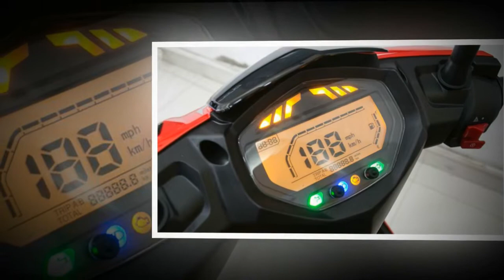Tin nhanh 24/7 - Cận cảnh Benelli VZ125i 2021 đối thủ Honda Vision 2021 tại Việt Nam.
Sở hữu thiết kế gọn nhẹ cùng loạt trang bị ấn tượng, Benelli VZ125i 2021 mang tới người sử dụng một mẫu tay ga giá rẻ trên thị trường Việt Nam.